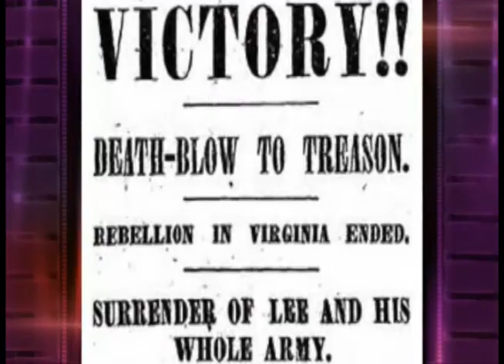Senator Elizabeth Dole accepts the 2012 "Clara Barton Living Legacy" Award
Senator Elizabeth Dole accepts the 2012 "Clara Barton Living Legacy" Award at the 2012 "de Pizan" Honors.